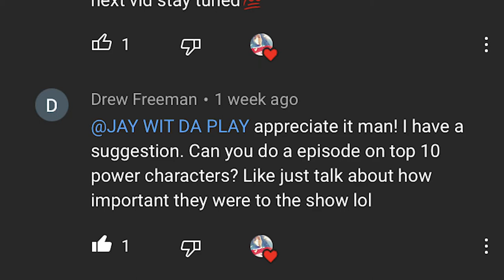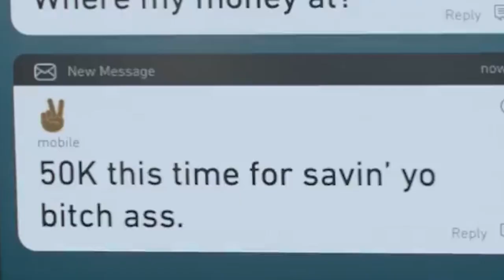POWER BOOK II: GHOST VS POWER COMPARISONS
jaywitdaplay power powerbook2 poweruniverse Gaming content, Hip Hop News , TV Show Updates/Breakdowns And Trailer Breakdowns.